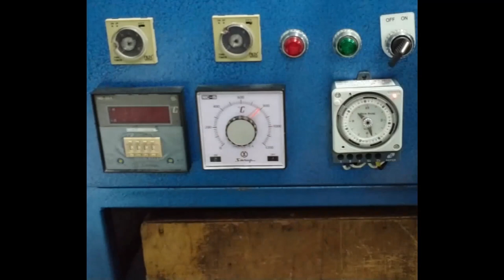쥬얼리 귀금속 왁스작업과 석고매몰 하는법(Jewelry Wax work and Plaster molding) [얼티미시아Ultimetia]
예전엔 왁스카빙 기술자가 많았는데, 요즘은 캐드와 RP장비가 나와서, 왁스카빙이 사라지고 있습니다.
왁스카빙보다 더 섬세하고 빠르게 제작이 가능하고, 비용도 절감되서 그런거 같습니다.
지금은 왁스작업이라면 영상처럼 반지제품들은 사이즈조절, 왁스트리만들기, 석고매몰 까지를 말합니다.

In the past, there were many wax carving technicians. Nowadays, the wax carving is disappearing with CAD and RP equipment.
This is because it is faster and more delicate than wax carving and costs are reduced.
Now, if it is a wax work, like the image, the ring means size adjustment, making wax tree, and plaster molding.

▶▶타임라인◀◀
▶▶Time Line◀◀

0:44 ~ 2:58 왁스반지 사이즈작업(Wax ring size work)
3:00 ~ 5:20 왁스트리 제작/플라스크 씌우기 (Wax tree making/Flask cover)
5:21 ~ 9:35 석고매몰(Plaster cast)